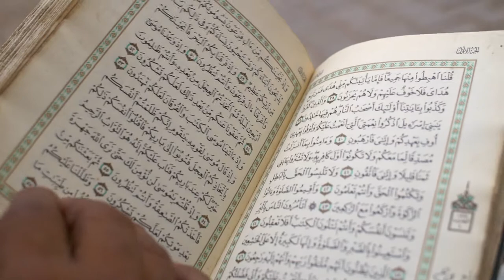quran k tilawat | copyright free vedio